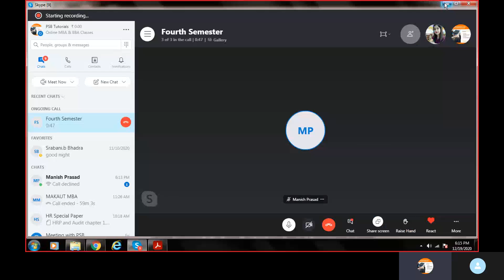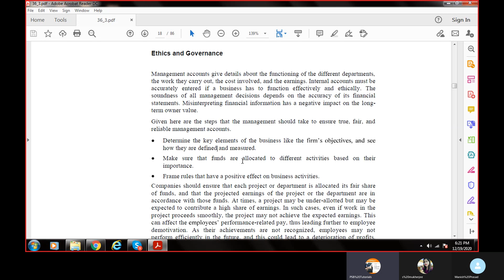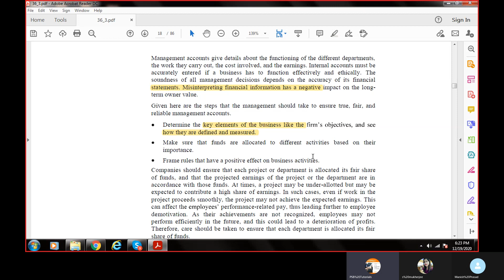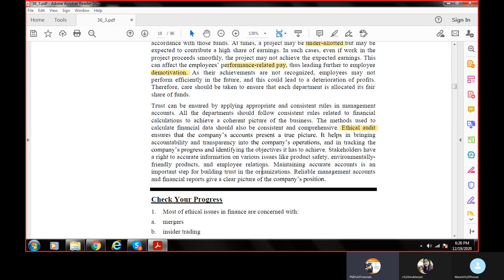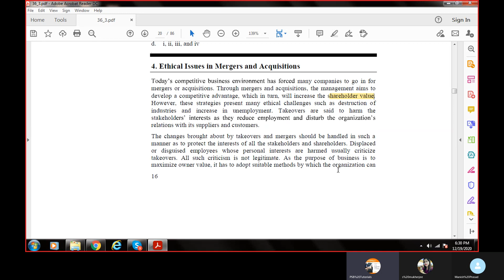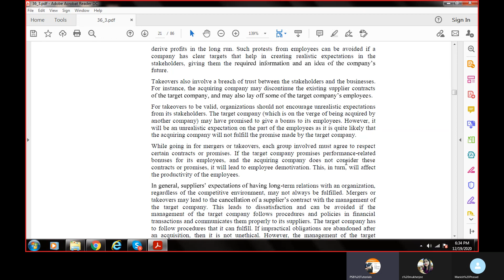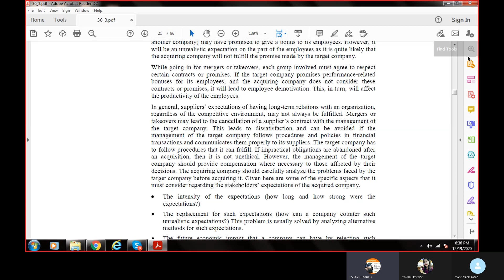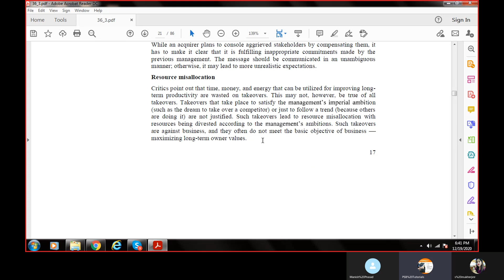Ethical issues in Finance